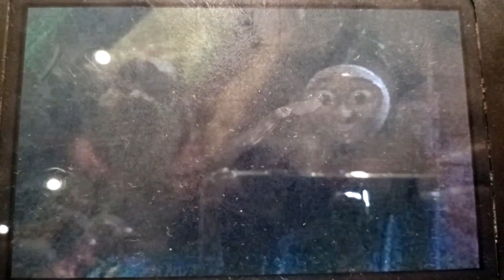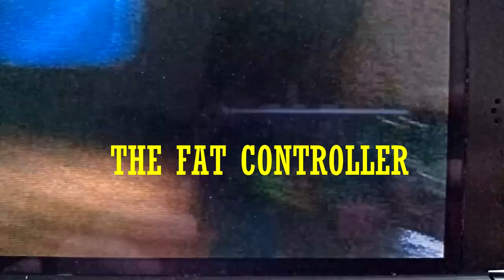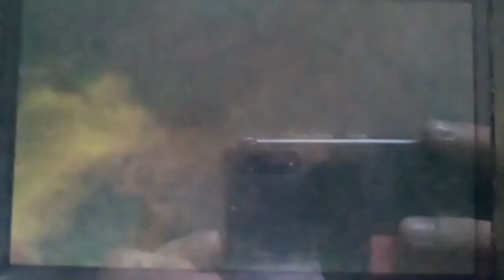A Collection Of Ernest The Engine And Others Remakes I Made In 2015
Back in 2015 I flimed 11 Ernest The Engine And Others remakes with my DS, this was before I started planning on TFSR btw also the reason I didn't label these are Unreleased Video Compulation was because they arn't very popular but not like what came after them tho which was a huge flop also after most of my downloads got cleared off my PC along with most of the 2016 clips I don't it's coming back but if I do post Mr Thompson's Railway onto a Google Drive I'll have to dub over the the first 5. This video also has my old custom Ernest before I made the Trackmaster one I got out of that extra Dart I got for Christmas 2021 but I did not have one of Stevie or Gail tho. This was also back before I made that Road Rage remake I did back in 2016 which was the first video on the channel.